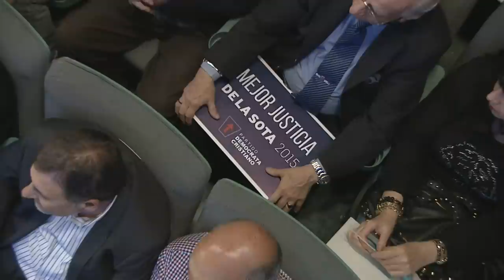De la Sota lanzó su candidatura presidencial en Capital junto a la Democracia Cristiana